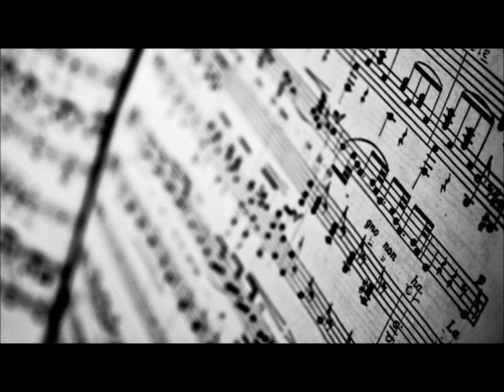Film Score "Training" Prod. by Dices